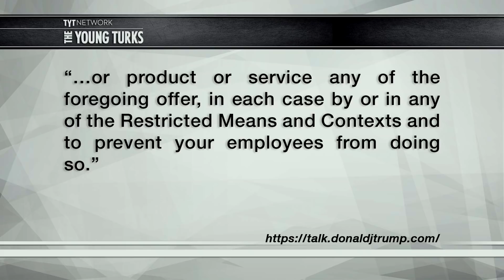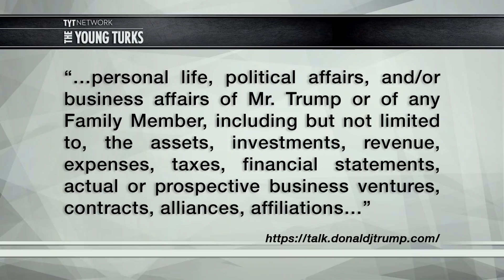LoserDonald Forces Volunteers To Take Loyalty Pledge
If you volunteer for Trump you can’t say anything bad about him…ever. John Iadarola, Jimmy Dore, and Michael Shure, hosts of The Young Turks, break it down.

“Sign up to volunteer for Donald Trump’s campaign, and you might be giving up more than you bargained for.

Earlier this week, reporters began poring over the 2,271-word nondisclosure agreement that Trump’s campaign requires its volunteers sign. The forms are extraordinarily broad, virtually prohibiting any volunteers from criticizing Trump or his family for the rest of their lifetimes, according to Rachel Sklar, a lawyer and CNN contributor.

On Twitter, Sklar noted that the forms also bar volunteers from criticizing Trump’s brands, disclosing anything personal about Trump (including his taxes), or from even employing people who work for Hillary Clinton’s campaign. (That last one’s illegal, Sklar says.)”

Hosts: John Iadarola,Jimmy Dore, Michael Shure

Cast: John Iadarola,Jimmy Dore, Michael Shure